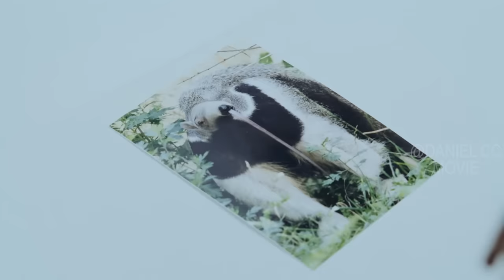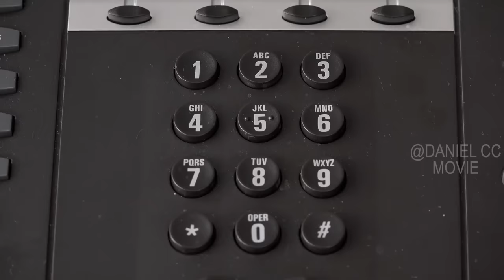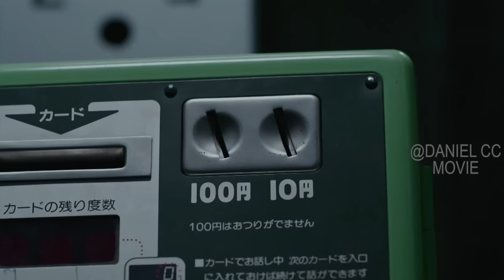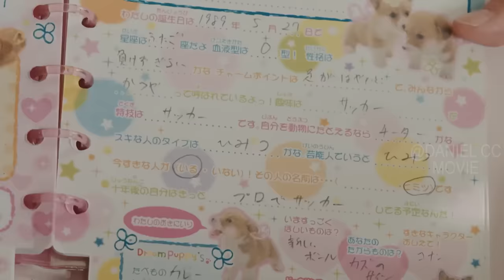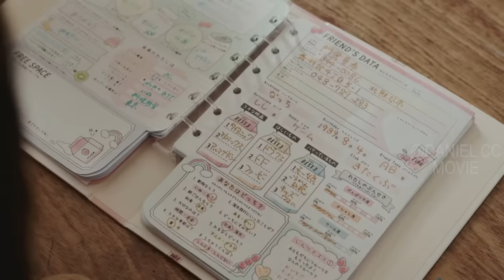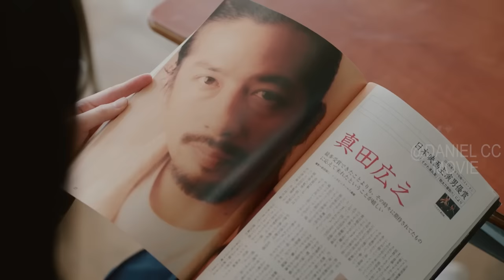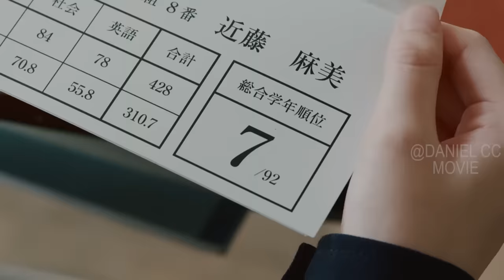Desperate Girl Reborn to Fix Her Regrets and Find Her Way to a Happy Ending |BRUSH UP LIFE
Brush up Life, 2023，TV Series. A comedy focusing on Kondo Asami, a 33-year-old single woman who lives with her parents and works at the local city hall, and suddenly finds herself starting her life over from scratch.